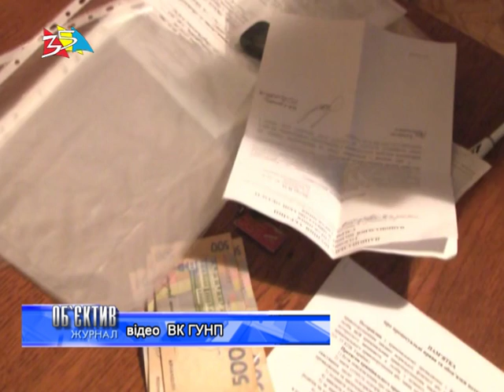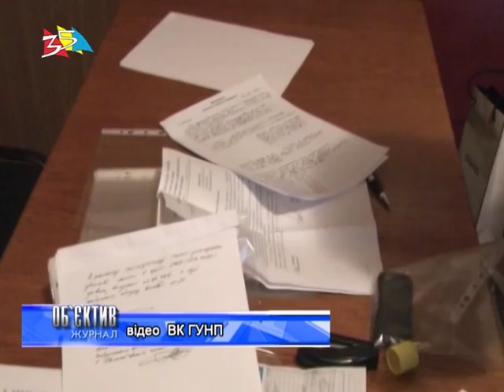Объектив 26 07 16 Система дала сбой Бабушка требовала взятку у сотрудника полиции